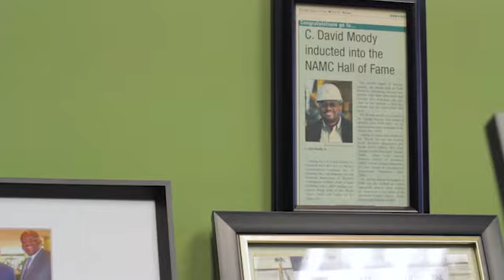Promise of an Opportunity. C. David Moody, Jr. - Faces of Opportunity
“We were not promised success, we were promised an opportunity. You have to take advantage of the opportunity, that means you got to be prepared,” C David Moody, CEO of C.D. Moody Construction Company, Inc.
In David's final "Faces of Opportunity" segment he talks about how Atlanta’s minority business mandate wasn't a handout, but a hand up that he had to grasp in order to make it to the next level.